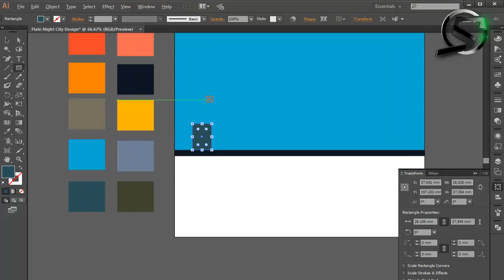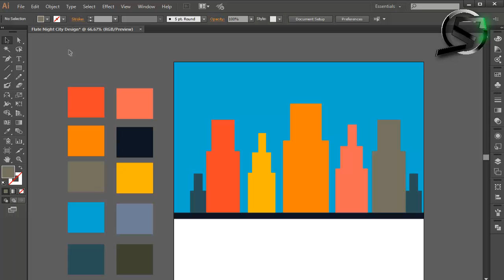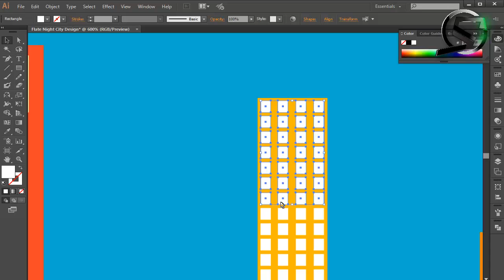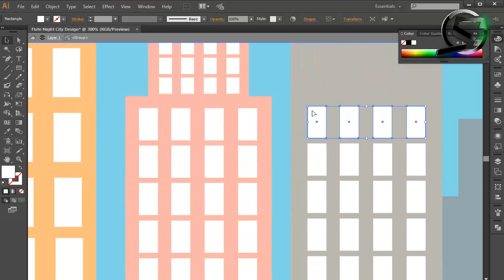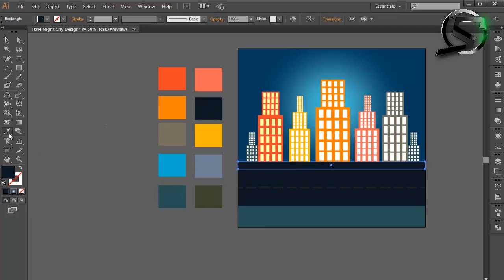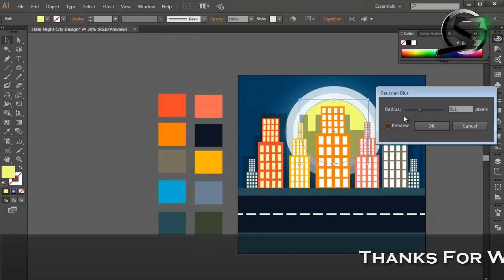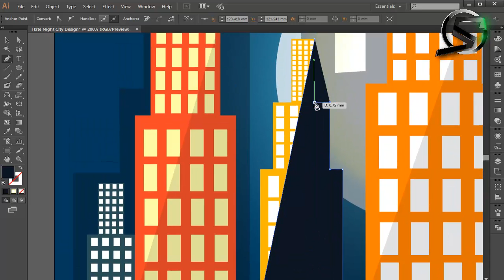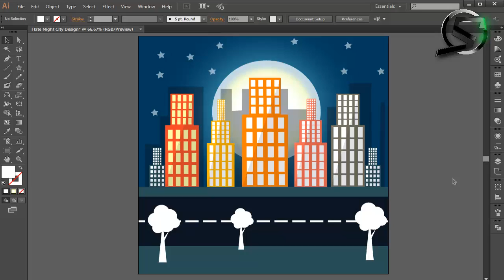illustrator urban city landscape design !! illustrator flat design !! illustrator city landscape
In this video i will show you how to design illustrator urban city landscape design !! illustrator flat design !! illustrator city landscape

Know About Flat Design:-

According to Wikipedia ,...Flat  design is a style of interface configuration underscoring least utilization of elaborate components that give the deception of three measurements, (for example, the utilization of drop shadows, inclinations or textures) and is centered around a moderate utilization of basic components, typography and level colors. Designers may favor level outline since it permits interface plans to be more , Flat vector art, flat vector design, illustrator tutorial, graphic design, flat art, city landscape design,streamlined and effective. It is less demanding to rapidly pass on data while as yet looking outwardly engaging and approachable. Additionally, it makes it simpler to outline an interface that is receptive to changes in program estimate crosswise over various gadgets. With insignificant plan components, sites can stack quicker and resize effortlessly, and still look sharp on top quality screens.As an outline approach, it is frequently differentiated to skeuomorphism and rich plan. (In spite of the fact that it ought to be noticed that level plan can utilize skeuomorphs the same amount of as a reasonably outlined UI).

If you need any Logo design for for you company you can HIRE me ON